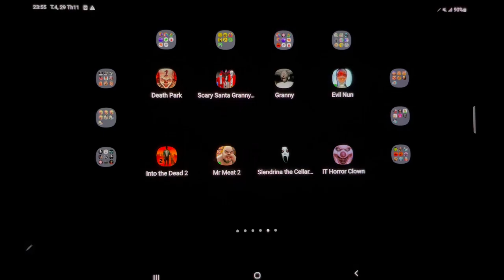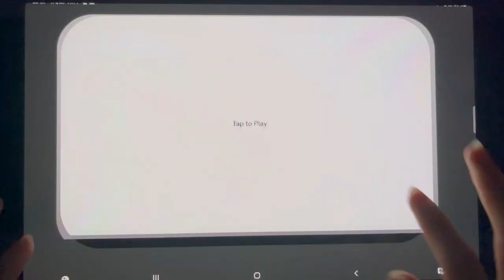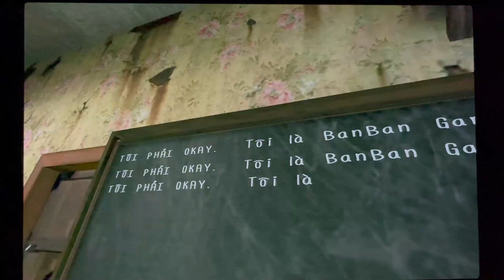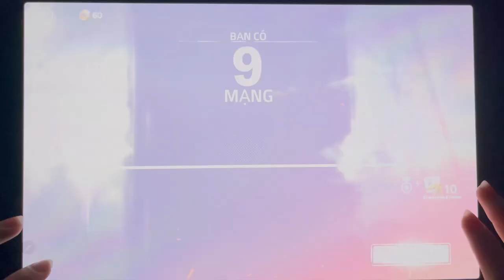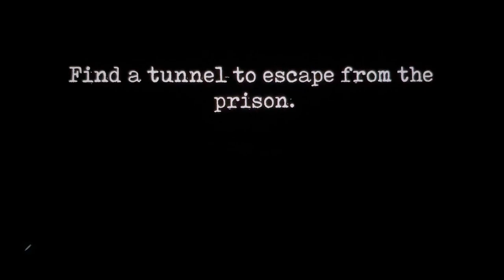Death Park, Scary Santa Granny, Granny, Evil Nun, Into The Dead 2, Mr Meat 2, Slendrina The Cellar2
Death Park, Scary Santa Granny, Granny, Evil Nun, Into The Dead 2, Horror Clown,Slendrina The Cellar